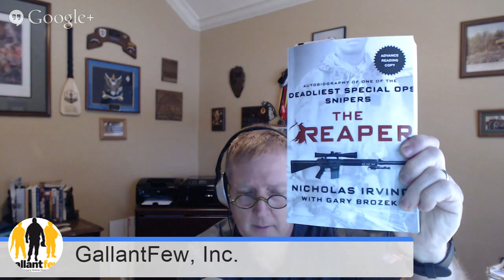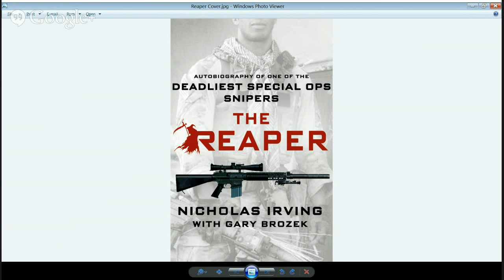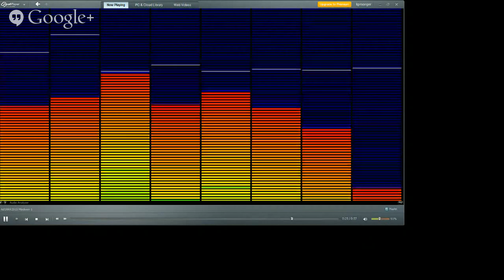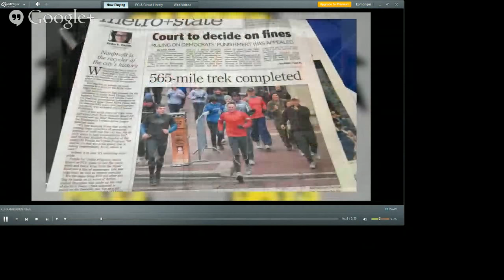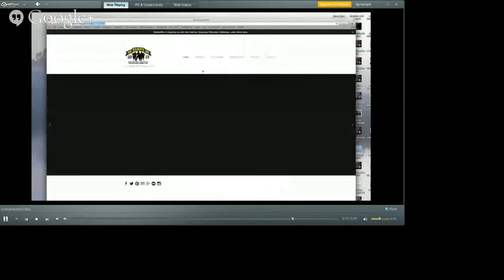Ranger Nicholas Irving, author of the new book "The Reaper"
NICHOLAS IRVING is a former U.S. Army Ranger with multiple combat deployments to both Iraq and Afghanistan. During his service within the 75th Ranger Regiment, Nicholas served as an Assaulter, Heavy and Light Machine Gunner, and Designated Marksman. He was the first African American to serve as a sniper in his battalion and is now the owner of HardShoot, where he trains personnel in the art of long-range shooting, from olympians to members of the Spec Ops community.

THE REAPER:

Groundbreaking, thrilling and revealing, The Reaper is the astonishing memoir of Special Operations Direct Action Sniper Nicholas Irving, the 3rd Ranger Battalion's deadliest sniper with 33 confirmed kills, though his remarkable career total, including probables, is unknown.

Irving shares the true story of his extraordinary military career, including his deployment to Afghanistan in the summer of 2009, when he set another record, this time for enemy kills on a single deployment. His teammates and chain of command labeled him "The Reaper,” and his actions on the battlefield became the stuff of legend, culminating in an extraordinary face-off against an enemy sniper known simply as The Chechnian.

Irving’s astonishing first-person account of his development into an expert assassin offers a fascinating and extremely rare view of special operations combat missions through the eyes of a Ranger sniper during the Global War on Terrorism. From the brotherhood and sacrifice of teammates in battle to the cold reality of taking a life to protect another, no other book dives so deep inside the life of an Army sniper on point.

THE REAPER: Advance Praise

"Nick Irving has a story to tell that every American should hear. This captivating journey is about much more than just getting your hands dirty for Uncle Sam... It's about what it means to be an American in this necessary battle against fundamental terrorism" – Mike Ritland, New York Times bestselling author of Trident K9 Warriors and Navy SEAL Dogs

"Nick Irving's story is proof that the Army's 75th Ranger Regiment is carrying their share of the load in the fight against global terrorism. He's also one of the most accomplished snipers in the US military. If you want to see the war through the precision of a sniper's scope then read The Reaper." -Brandon Webb, former Navy SEAL sniper, author of The Red Circle, and editor for SOFREP.com

"If Navy SEAL Chris Kyle - America’s deadliest sniper ever - was the Killer Man, Army Ranger Nick “Reaper” Irving was the Killer Man’s Son, doing the killing with Dirty Diana till the killer man comes. The Reaper is raw, unforgiving, and unapologetic, placing the reader inside the sniper hide, trigger slacked, and cross hairs steady, capturing the moments before the body count reached thirty-three." -- Dalton Fury, former Delta Force Commander and New York Times bestselling author of Full Assault Mode and Kill Bin Laden

"I am amazed by the parallels between Nick’s life and my own. I am also deeply humbled and appreciative that we still produce men like this. I would be on his team any day. The Reaper is the kind of book that you have to live to write—and it’s more exciting than any thriller could be.”—Howard Wasdin, Navy SEAL and New York Times bestselling author of SEAL Team Six

"A great look through the scope of what it's like to be a sniper in battle and home. The Reaper is a hell of a book." —Marine Sniper Sgt. Jack Coughlin, New York Times bestselling author of Shooter